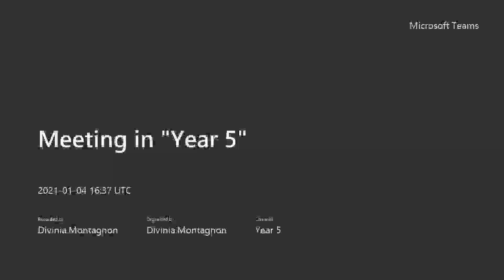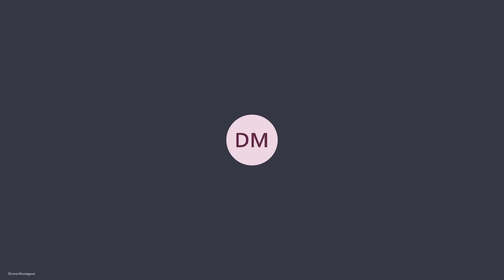Maths - Area Counting Squares